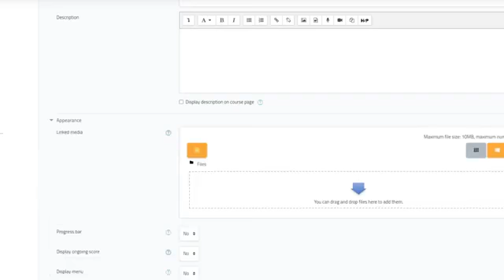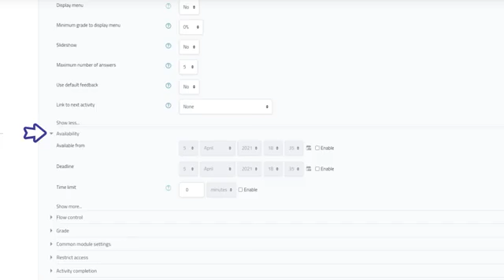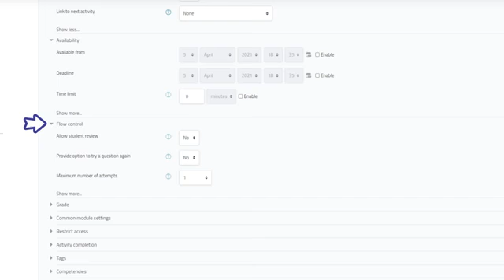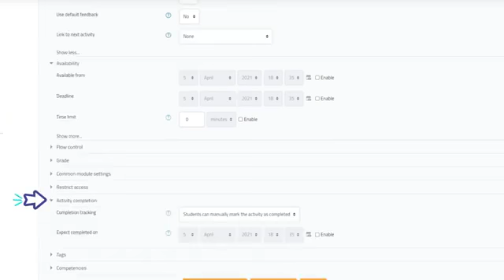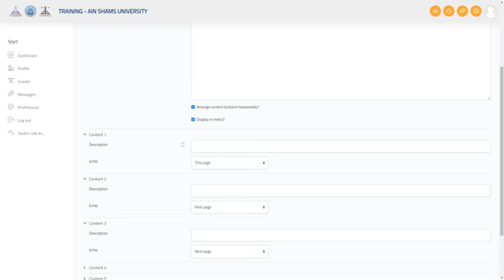8 Add Activity or Resource Lessons إضافة نشاط أو محتوى الدروس